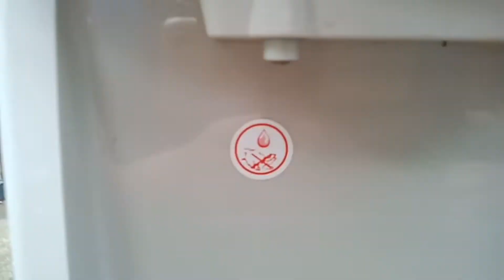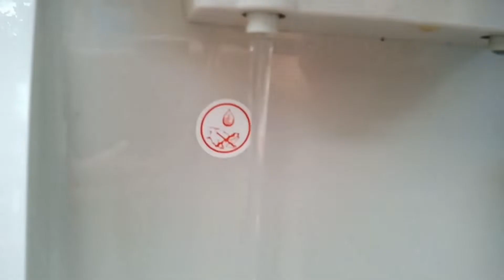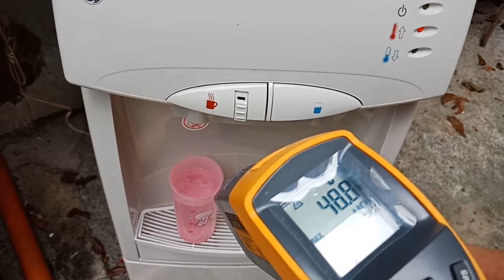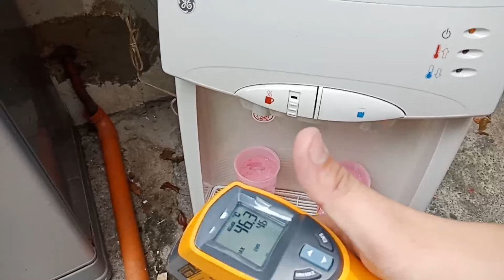HOW TO CLEAN WATER DISPENSER AT HOME || TAGALOG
Just sharing step by step  full video tutorial of CLEANING GE WATER DISPENSER
Unit must be clean at least once or twice a month.

BRAND : GE
TYPE : Water Dispenser
MODEL NO. : GDV20FTNLG
OTHERS : n/a

Complain : dirty unit
Findings : molds start to build up.
Solution : cleaning unit using sponge and dishwashing soap.